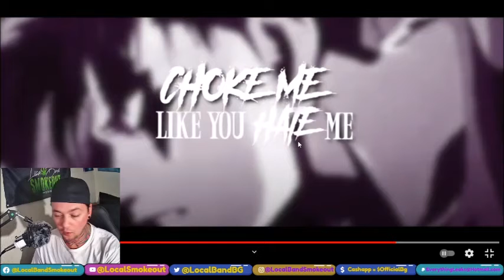Kin X Yayo - E Girls Are Ruining My Life - Stoner Dude Reacts